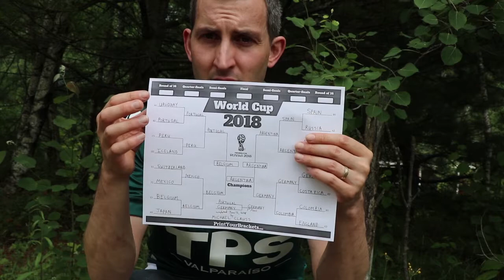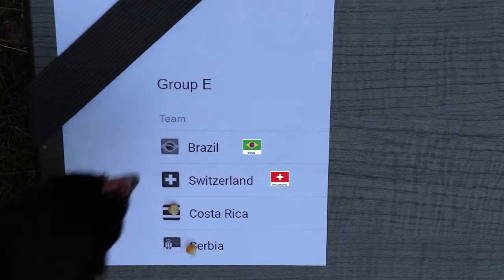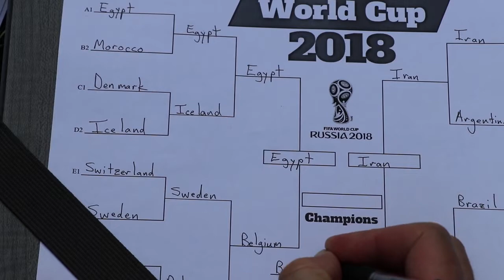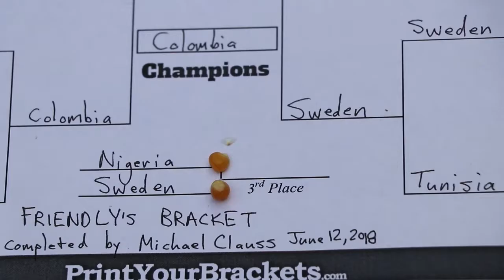Chickens pick World Cup winners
I have psychic chickens. In this video my chickens Favorite and Friendly will attempt to use their psychic powers to correctly predict every single match of the 2018 FIFA World Cup. Fill out your own bracket and see how your psychic ability matches up to that of a chicken. Enjoy the World Cup and remember. you saw it here first.